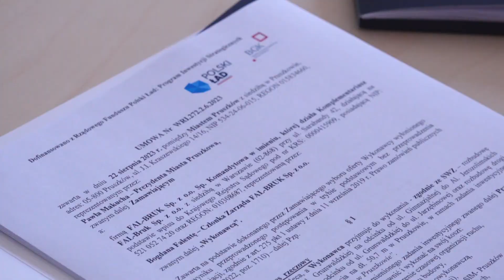Wkrótce ruszy przebudowa Grunwaldzkiej w Pruszkowie